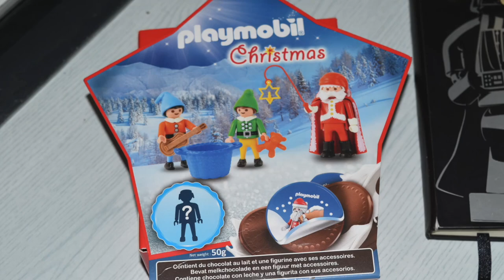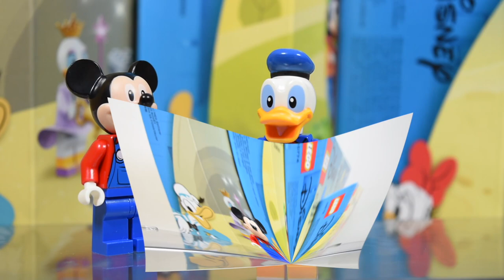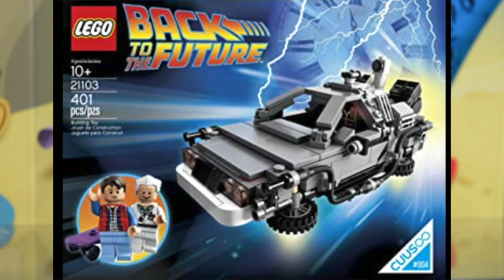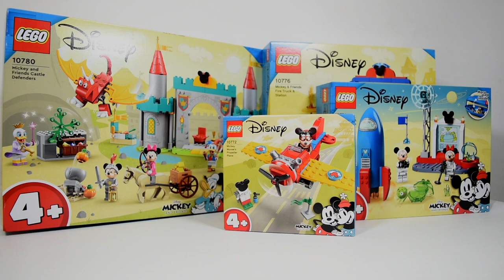NUEVA COLECCION MICKEY MOUSE MINNIE// y FELIZ 2023!!!!!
En este video te enseño mi nueva colección lego de Mickey Mouse y Minnie
✅EN LOS VIDEOS ANTERIORES ✅: